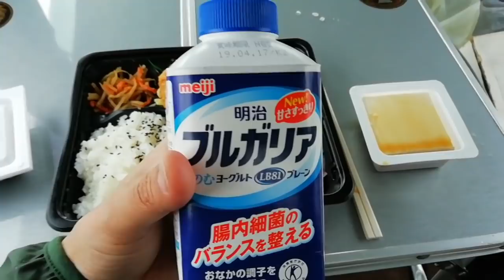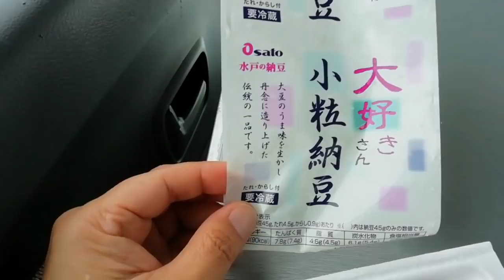最安値更新239円おろしカツ弁当で車中泊ランチ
説明なんていらない